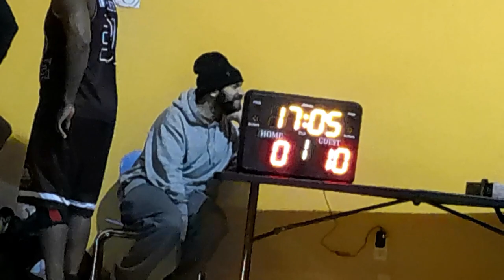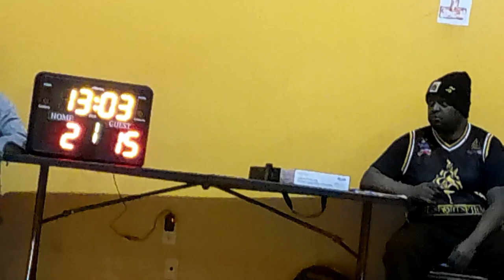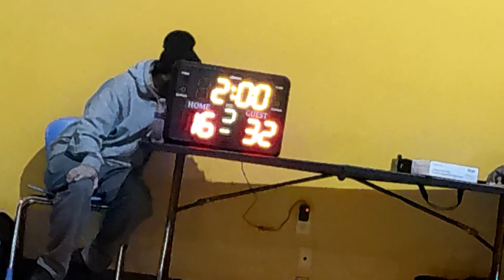VOH 35 & UP LEAGUE: MAMBA MENTALITY vs D&D AND SONS 1ST HALF